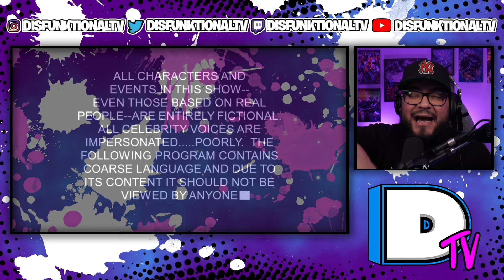South Park: Freemium Isn't Free Reaction (Season 18 Episode 6)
► Follow DisfunktionalTV On All Socials 👇🏽⬇👇🏽